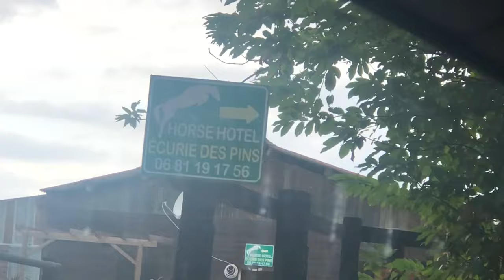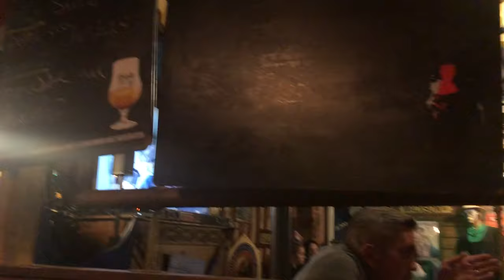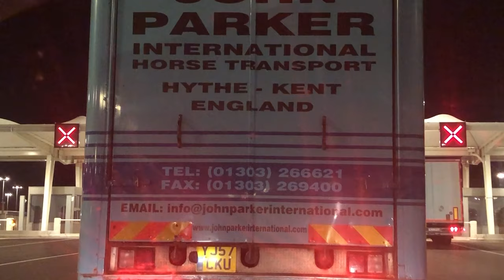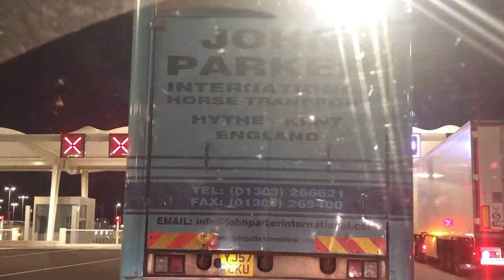Travelling with 3 HORSES from SPAIN to SCOTLAND | ROAD TRIP VLOG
There was so much I didn't film but here are some glimpses into our 2500km road trip from the Southern tip of Spain to The middle of Scotland. We were blessed with beautiful weather the whole trip, driving into spectacular sunsets, through a full moon and out of glorious sunrises.
I am so proud of my horses who behaved impeccably the whole way, especially considering they had never traveled before... I hope you enjoy!

A huge thank you is in order to the amazing Charly Fox, our driver and companion on the trip.

Thank you for taking the time to watch our videos, we are very grateful for your support.

I am Susan Harden and my mission here is to support you in creating a mutually respectuful, loving and rewarding relationship with your horses and guide folks home to their hearts though connecting with horses and nature .

I believe the horse is a wise teacher and a powerful way to come back to true connection and belonging, offsetting the chaos of over-communication ( and lack of real connection ) in our modern digital world.
Horses are total, authentic, and present, qualities we can embrace to bring more joy and aliveness into our lives.
Good horsemanship is just good horsemanship so whatever your equestrian discipline, our training on the state of being/mind will help you up your game and be much appreciated by your horse.

My connection with horses spans 5 decades and includes pony club, showjumping, 3-day eventing, classical equitation, dressage, equine-assisted therapy, “natural horsemanship" and more important than any label, deep love and respect for the horse which is what motivates me to do what I do.
I am also fascinated by the parallels in horsemanship and life as my hero Buck Brannaman says “Horses, life, it's all the same to me"

Centro Ecuestre La Luz is the home base of Live and Breathe Horses and is currently located near Alora, a mountain village in Malaga province in the south of Spain.

30 years with Master Nuno Oliveira - Michel Henriquet